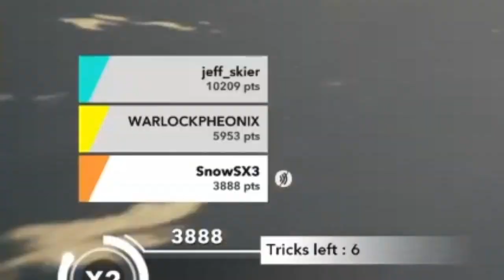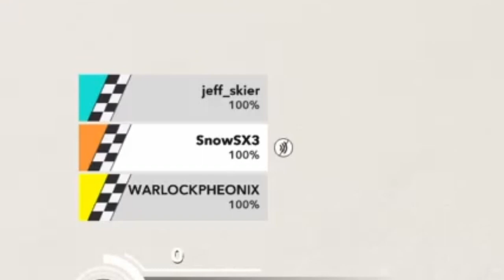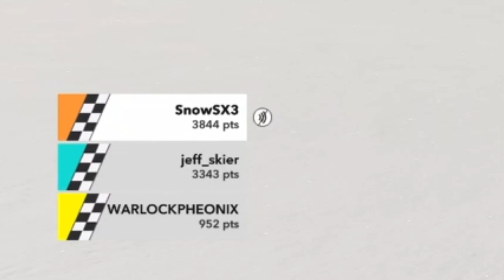Steep, but we sabotage each other